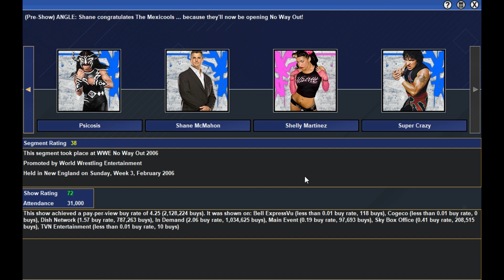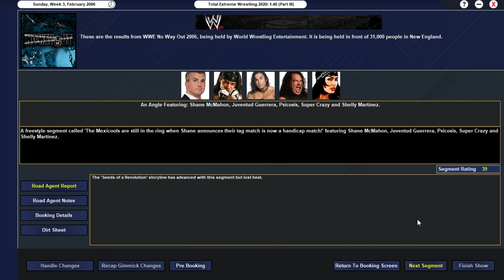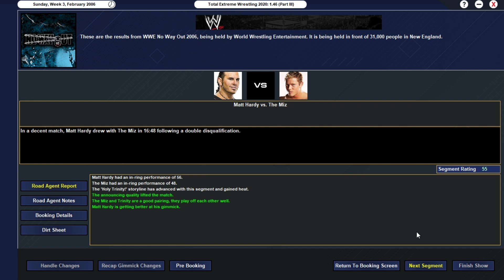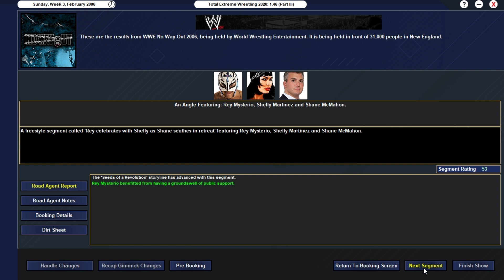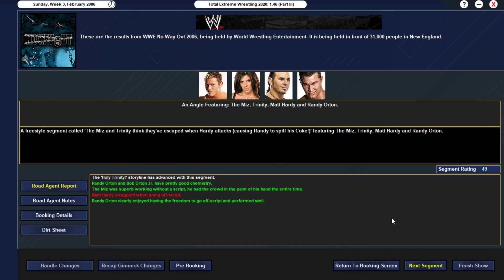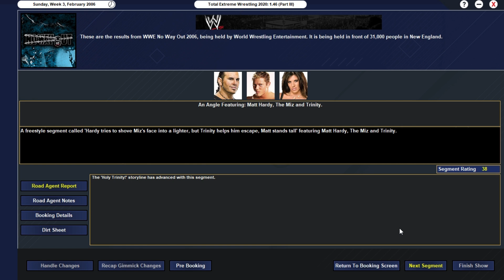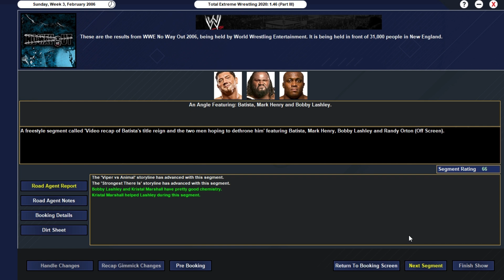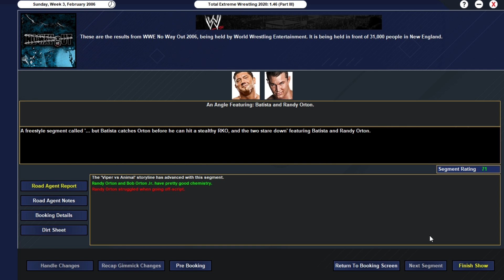TEW 2020 - Shifting Sands: #17 - No Way Out, Week 3 February 2006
CelJaded books WWE on Total Extreme Wrestling 2020 using Mammoth's Shifting Sands (2006) mod.

It's the first SmackDown-exclusive PPV of Shifting Sands 2006. Batista defends his World Heavyweight Championship in a triple threat match against Mark Henry and Bobby Lashley, William Regal and Roddy Piper clash in an intriguing grudge match, and Melina brings Aja Kong in as backup for a huge 8-women tag team match. See this and a whole lot more in No Way Out 2006!